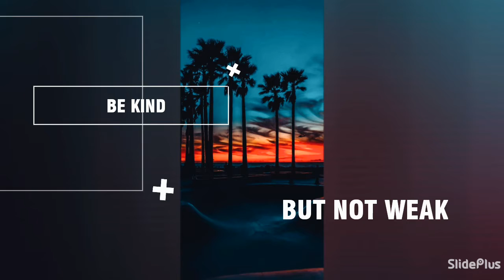New video is coming tonight I'll figure out what video I'll be doing today its tbt video today